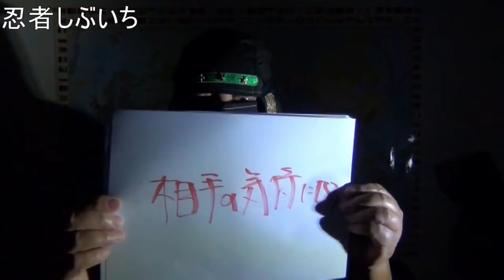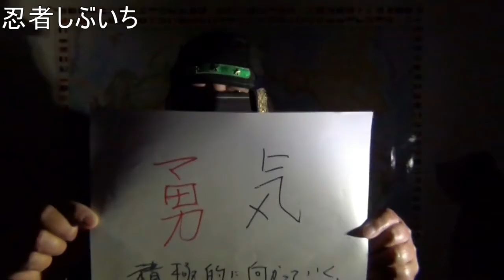忍者しぶいち！人生において、勇気とは？勇気はいるの？